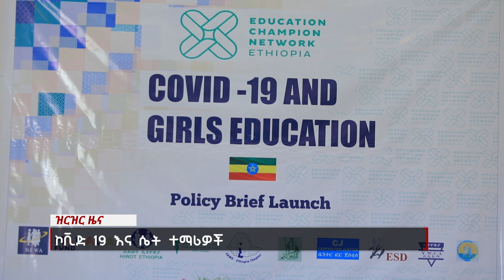ኮቪድ 19 እና ሴት ተማሪዎች ||NahooTv